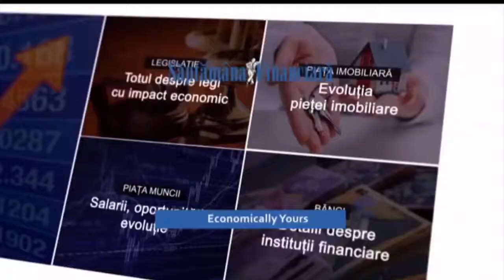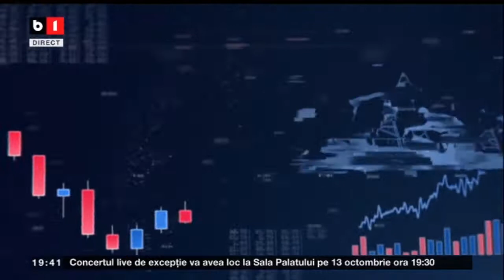Saptamana financiara cu Dan Bucura 9 iulie 2021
Despre puterea de cumparare a romanilor